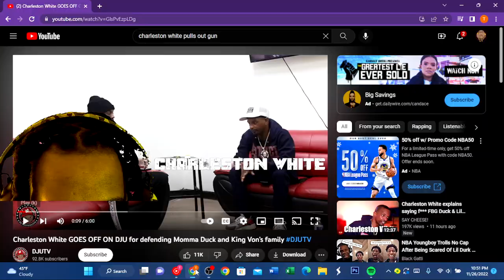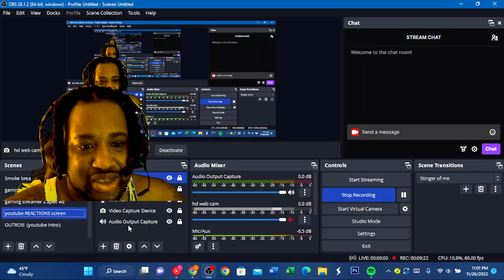Tmoney'$ reaction to Charleston white pulling out his gun in the middle of an interview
Charleston white Chicago ago pulls out his gun and threatened to shoot DJ U and his people mid-interview